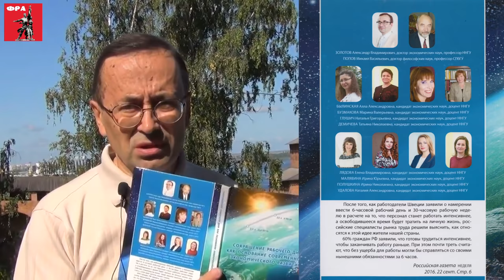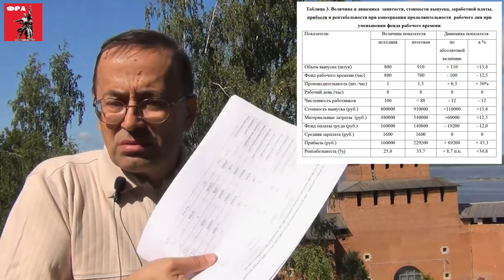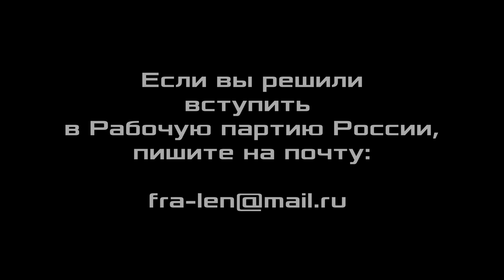4-дневка Медведева - для рабов. 6-часовой рабочий день - для борцов. Профессор А.В.Золотов.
Четырёхдневка Медведева - для рабов. Шестичасовой рабочий день - для борцов. Александр Владимирович Золотов, доктор экономических наук, профессор, вице-президент Фонда Рабочей Академии, научный консультант Российского комитета рабочих, сопредседатель организационной комиссии ЦК Рабочей партии России. 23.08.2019, Нижний Новгород.
Статья А.В.Золотова «Сокращение рабочего дня как основа обеспечения занятости в цифровой экономике»

4-дневная рабочая неделя

Для пожертвований в Фонд Рабочей Академии:
Карта Сбербанк:
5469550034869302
Михаил Васильевич П.